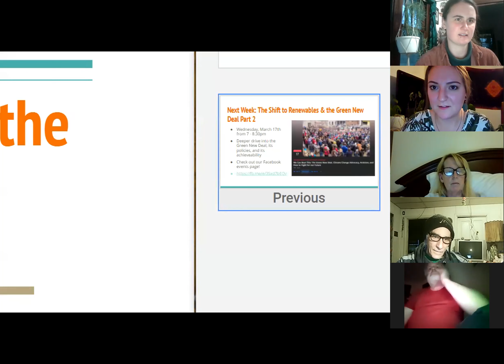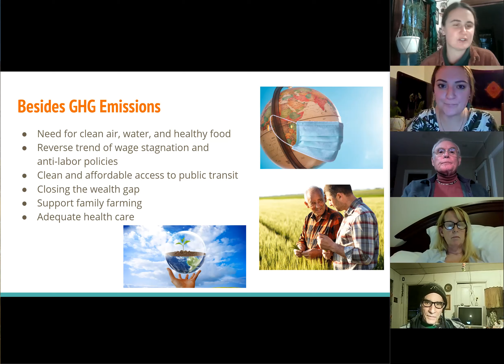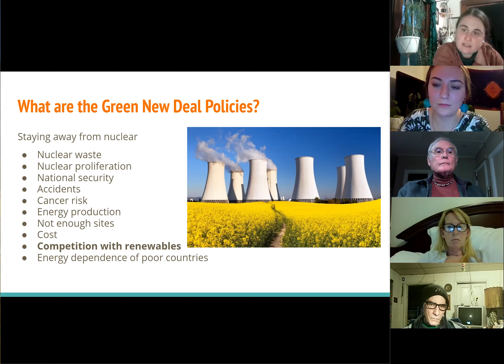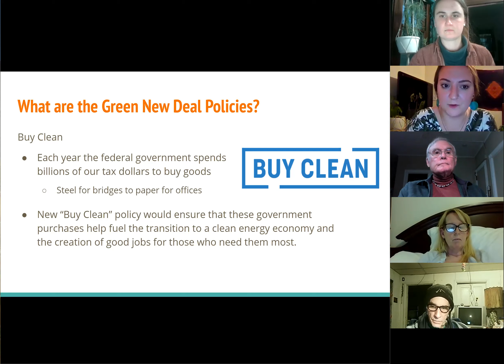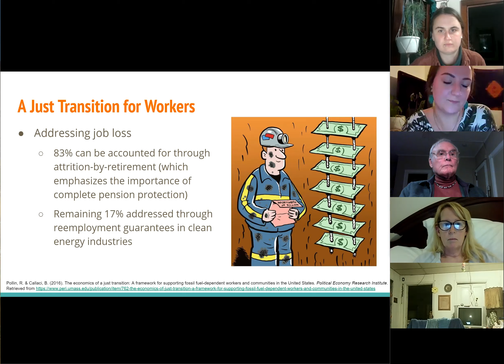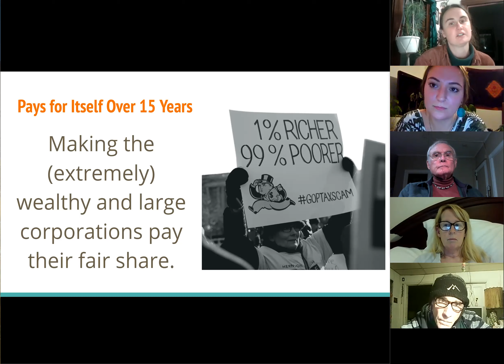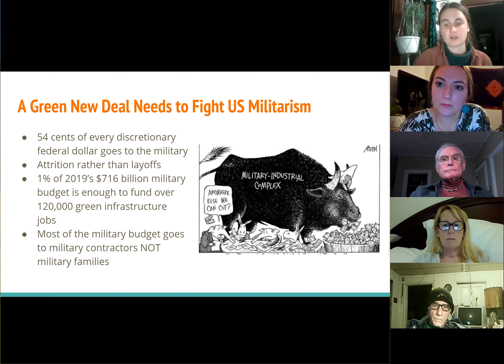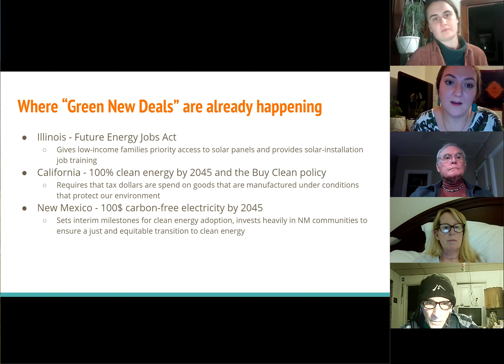Climate Policy Class Week 2 3-17-21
This is a Zoom video of the second week in our Climate Solutions class.